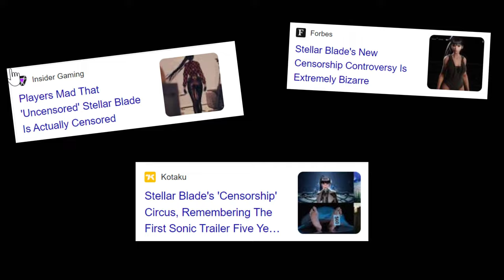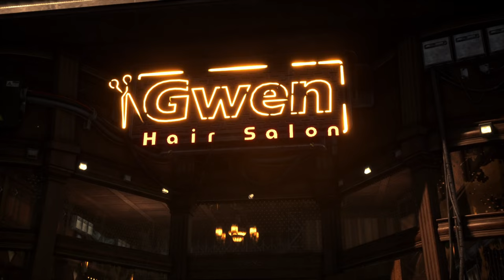Will Su's Betrayal Cost Enya Everything | Stellar Blade (Part 7)